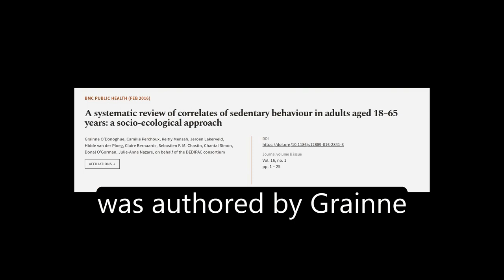A systematic review of correlates of sedentary behaviour in adults aged 18–65 years: ... | RTCL.TV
### Keywords ###

### Article Attribution ###
Title: A systematic review of correlates of sedentary behaviour in adults aged 18–65 years: a socio-ecological approach
Authors: Grainne O’Donoghue, Camille Perchoux, Keitly Mensah, Jeroen Lakerveld, Hidde van der Ploeg, Claire Bernaards, Sebastien F. M. Chastin, Chantal Simon, Donal O’Gorman, Julie-Anne Nazare ,and on behalf of the DEDIPAC consortium
Publisher: BMC
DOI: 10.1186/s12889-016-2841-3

### Video Timestamps ###
0:00:00 - Summary
0:00:54 - Title
0:01:00 - Tail
0:01:04 - End